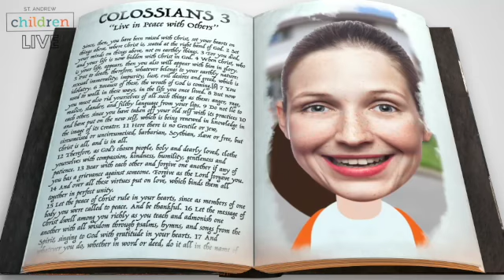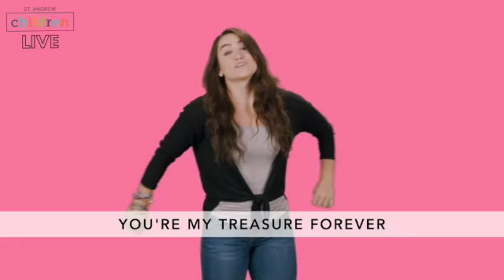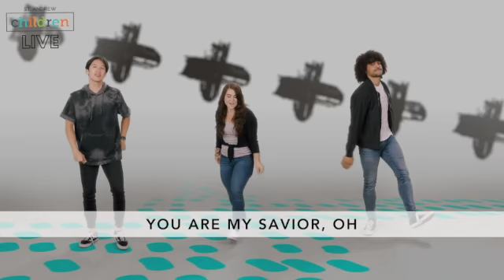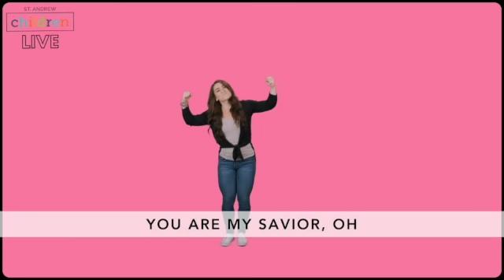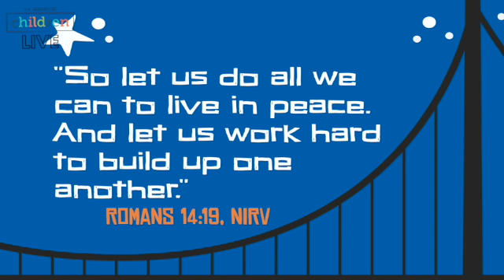Live in Peace with Others | Colossians 3:15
Elementary: Join the Children’s Team as we look closer at something else Paul wrote in Colossians 3:15: Let the peace that Christ gives rule in your hearts. As parts of one body, you were appointed to live in peace. And be thankful, (NIrV). Because Jesus made peace with us, we can turn around and show that same peace to others.

Bottom Line: We can make peace with others. When God made peace with us through Jesus, God showed us that peace with others is possible. This doesn’t mean that it will be easy, but peace is worth the effort it takes to make it. We pray that kids will discover the ways they can live at peace with the people in their life.